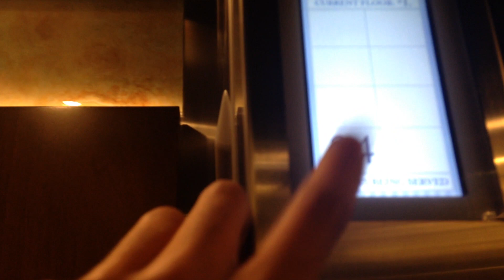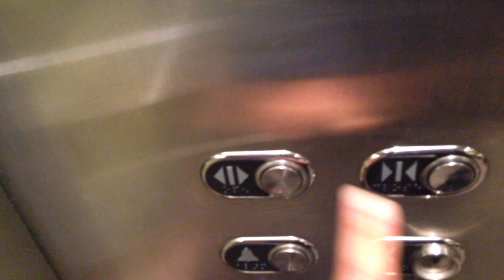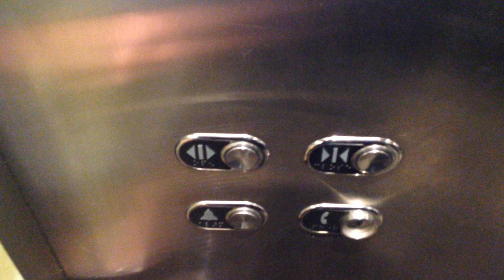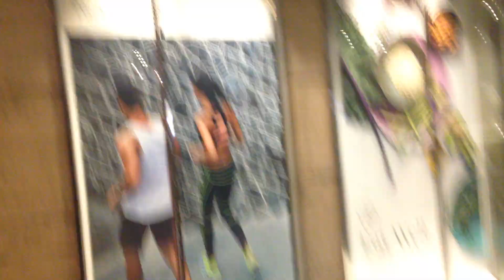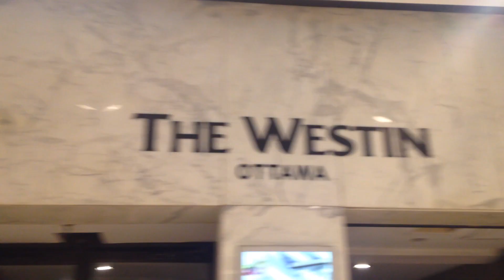Live Streaming Westin hotel part 2